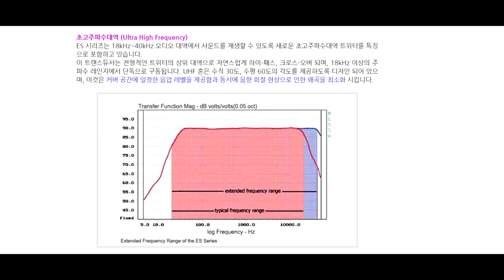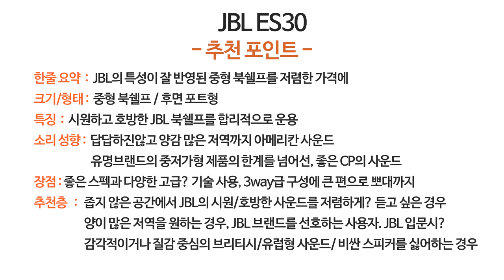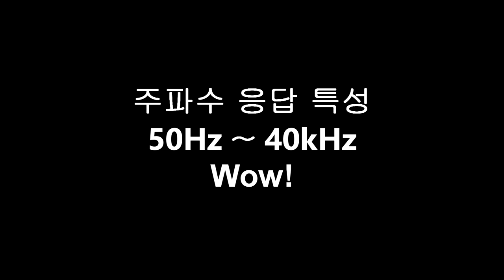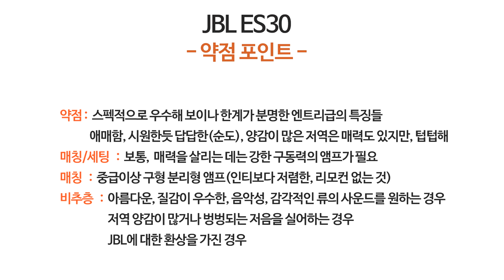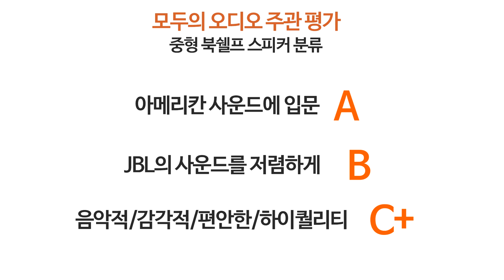유명 브랜드의 중보급 스피커의 성능은? JBL ES30 리뷰